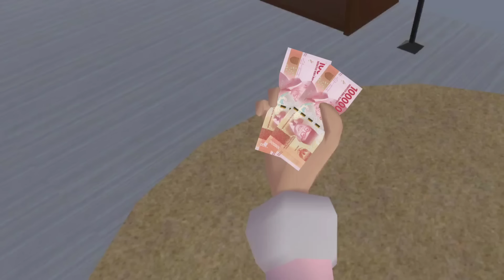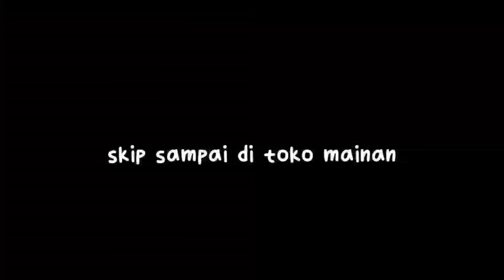KIREN'S VLOG WINTER EDITION || SAKURA SCHOOL SIMULATOR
hi guys...
maaf klo garing;(
drama aku up di bulan one ya｡◕‿◕｡seperti yg pernah aku bilang di SG

thanksss